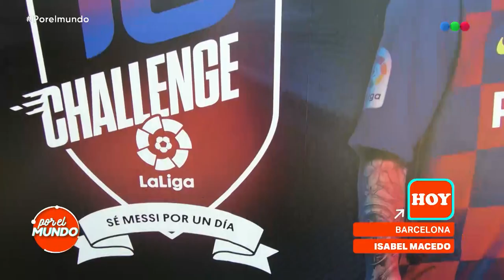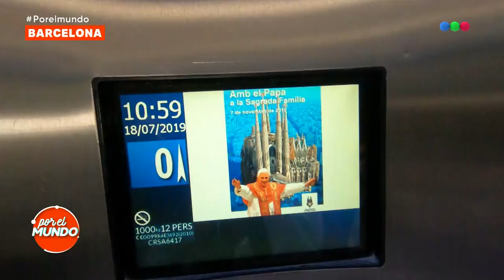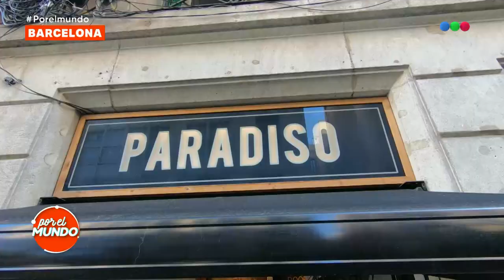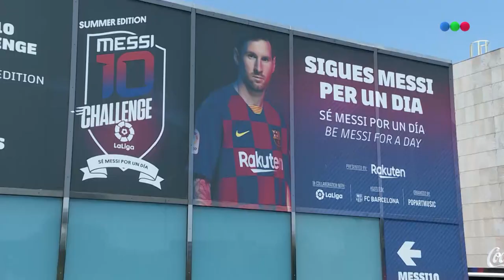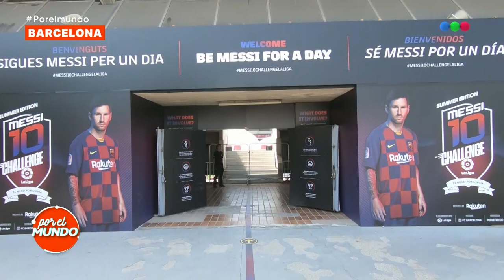Programa 15 desde Barcelona con Macedo - Por el mundo 2019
¡Marley, Mirko, Isabel Macedo y su hija Isabelita recorren Barcelona!

No te pierdas ni un solo detalle de los viajes de Marley y Mirko
Llegó una nueva temporada de “Por El Mundo” con nuevas y mejores aventuras e invitados de
lujo. ¡Obvio, con la conducción de Alejandro “Marley” Wiebe y la participación estelar de su
hijo Mirko! El ciclo de alocados viajes dice presente en la pantalla de Telefe para hacerte
divertir todos los domingos a las 22hs. Marley y Mirko recorrerán el mundo entero EN VIVO
junto a celebridades y vos podés ser parte del recorrido.